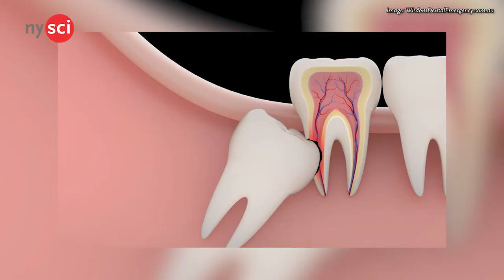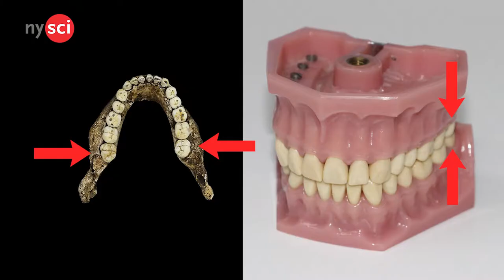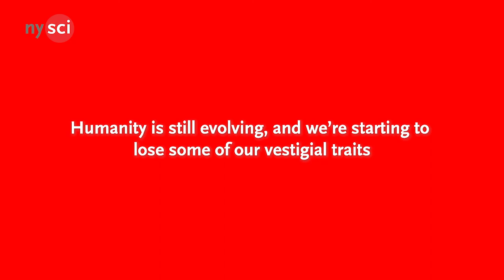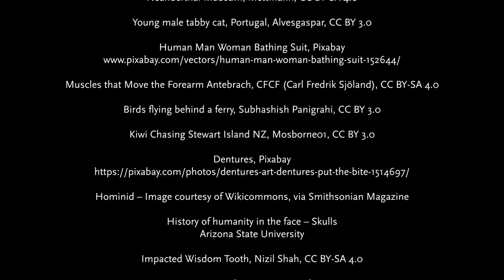Evidence of human evolution, in your own body! (Vestigial Traits)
Explainers Fariha and Elijah, from NYSCI, take us on a virtual tour of Charlie and Kiwi’s Evolutionary Adventure – a NYSCI exhibit that introduces visitors to the basics of evolution. They discuss vestigial traits – remnants of evolutionary history in humans, outlining such vestigial structures as goosebumps, wisdom teeth and the palmaris longus.

MORE ABOUT THE EXHIBIT, ‘CHARLIE AND KIWI’S EVOLUTIONARY ADVENTURE’, AT THE NEW YORK HALL OF SCIENCE

EDITOR: Kevin Cunningham

MAIN MUSIC: Fair Meeting – Emily A. Sprague, Accessed via YouTube Music Library

EXPLAINERS AT THE NEW YORK HALL OF SCIENCE:
Explainers are part of the Science Career Ladder (SCL) – the signature program of NYSCI’s Alan J. Friedman Center for the Development of Young Scientists. They perform science demonstrations and engage visitors in STEM conversations.

SCRIPT:
I recently got my wisdom teeth removed
and it got me wondering why we even have wisdom teeth in the first place.
Yeah. I heard they don't seem to have a purpose and can sometimes be quite painful.
So we did some research,
and it turns out it actually has a lot to do with the way we evolved as a species.
What we found was so mind-blowing,
that we decided to make a video to share what we learned with you.
But of course, we can't talk about evolution,
without mentioning one of our exhibits here at NYSCI:
Charlie and Kiwi’s Evolutionary Adventure.
NYSCI may be closed right now, but we can take NYSCI to you.
So let's explore some of the main concepts behind Charlie and Kiwi.
A lot of birds use their wings to avoid predators and look for food.
But if you're a Kiwi bird from New Zealand,
whose predators can fly and hunt you in the air,
it might be better to stay on the ground.
As a species reproduces the traits of the offspring can vary.
Some Kiwis may be able to fly, others may not.
The Kiwis that can fly, get eaten more often.
Those that say safe on the ground survive and multiply.
Over time the flying Kiwis die out
and the flightless ones pass the flightlessness onto their offspring.
This process is called Natural Selection.
As environments change, traits that were previously favorable,
may no longer offer an advantage.
If the trait doesn't harm the species,
there's no reason for the species to lose it through evolution.
These are called Vestigial Traits.
Take wisdom teeth as an example.
Our ancestors had larger jaws to digest tough plant material,
but as our diets changed, our jaws evolved to be smaller.
Wisdom teeth don't fit in our mouths anymore,
and they don't really serve much of a purpose – they’re vestigial.
Sometimes they can even crowd other teeth painfully
and some people need to have them removed
such as myself.
Goosebumps are another example of a vestigial trait.
Why do we get them?
Is it our Spidey senses tingling?
If we look at other mammals like cats, in survival situations
their fur will stick out to seem bigger
and intimidating, or will flare out when scared.
We've evolved to have less hair on our bodies than a cat or a caveman,
but the goosebumps remain when we're scared or unsettled by our environment.
Hmm…. now that I think about it,
the only time I get goosebumps
is when I'm really cold or when I'm watching horror movies.
Talk about modern-day survival instincts.
Humanity is still evolving and we're starting to lose some of our vestigial traits.
If you touch your thumb and pinky fingers together like this
and bend your wrist forward slightly,
you may see a vestigial muscle called the palmaris longus
running down your arm from the wrist.
Fariha and I both have it, but if you don't
don't worry – an estimated 15% of people don't have this muscle.
We just so happen to be the 85% of people that have the palmaris longus. Cool!
Today we learned that vestigial traits like goosebumps, wisdom teeth
and the palmaris longus demonstrate how we evolved.
If you want to learn more about evolution,
Charlie and Kiwi’s Evolutionary Adventure, at the New York Hall of Science when we reopen.
And if you want to experience more on this topic from home,
there's also a book called Charlie and Kiwi: An Evolutionary Adventure.
This book is available at bookstores
and we'll leave some links below in the description.